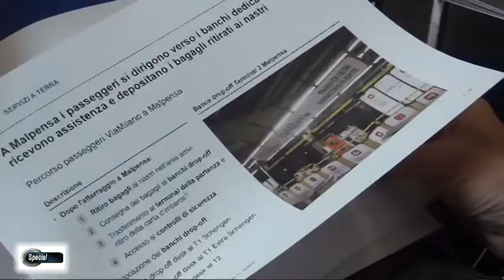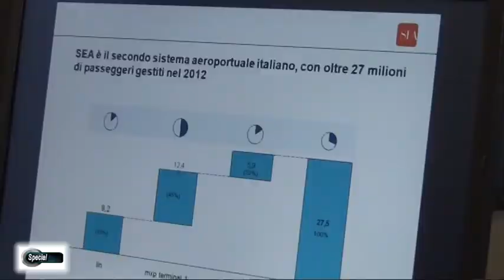Special XII^ edizione - p. 14 del 2013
IN QUESTA PUNTATA:

- Luna Rossa Swordfish si aggiudica le World Series 2013 di Coppa America, il resoconto della quattrogiorni partenopea nel servizio di Vito Massimano

- Dalle vele ai voli per la particolare iniziativa targata ViaMilano

- Dopo un'attenta analisi, realizzata in collaborazione con Legacoop Federconsumatori conferma la grave crisi in cui versa il popolo italiano e campano in particolare

- La proposta di lettura di Alessandro Iovino

info:
Special è una testata giornalistica registrata al Tribunale di Napoli, n. 59 del 5/6/2003 - direttore responsabile Katiuscia Laneri, visibile anche su - t (Canale 1), (tutti i sabato), (lun. ore 19, mer. 14.30,giov. 22.30, dom. 10.30), e nel circuito Italian Television Network (140 tv private italiane + Sky 879 Viva l'Italia Ch.+ centri commerciali Australia, Russia, Giappone e USA).